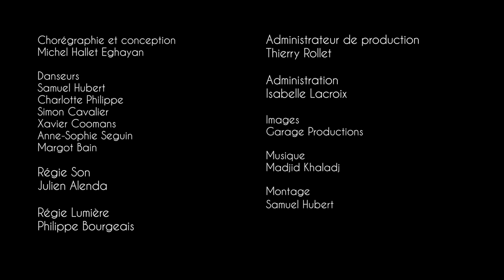Teaser Hourra ! Karavan Théâtre - Chassieu - Mai 2018